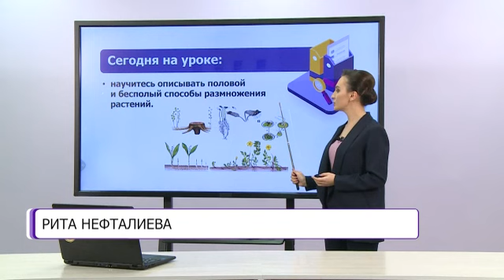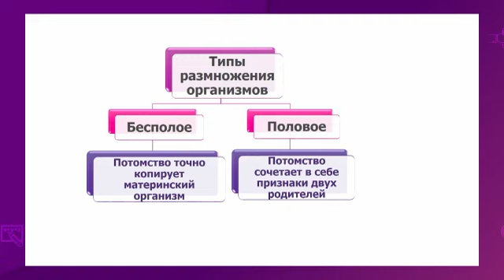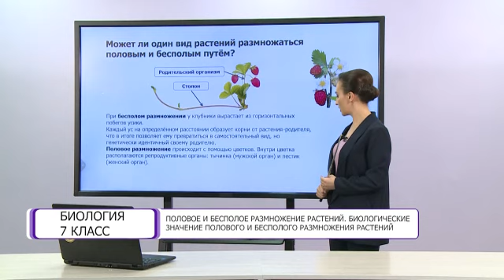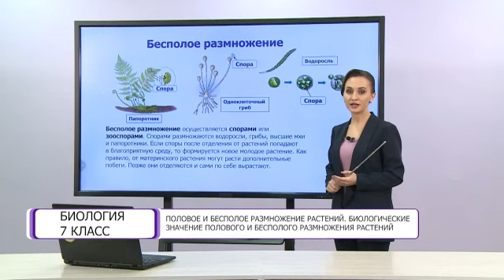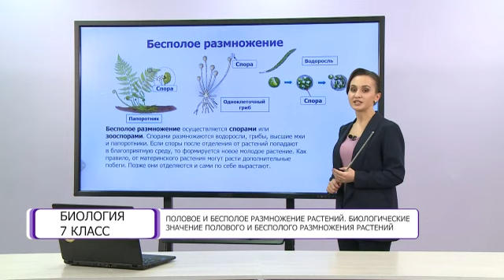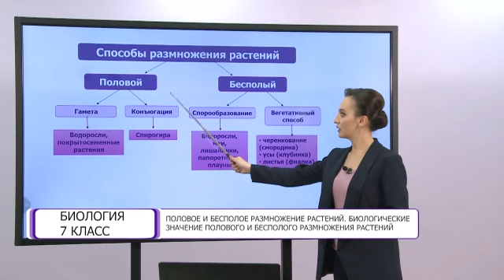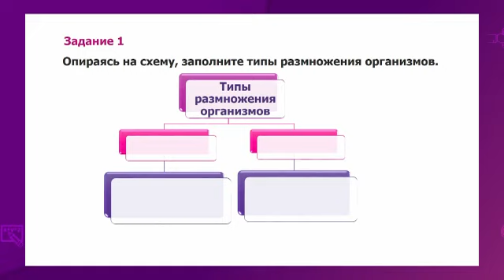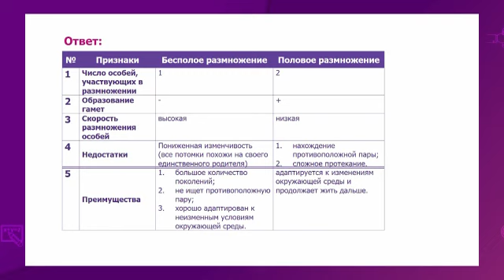Биология. 7 класс. Половое и бесполое размножение растений /16.04.2021/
Тема урока: Половое и бесполое размножение растений. Биологическое значение полового и бесполого размножения растений